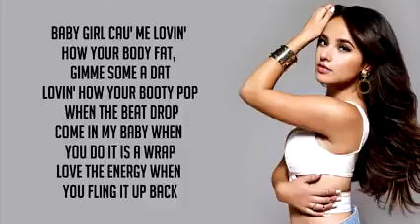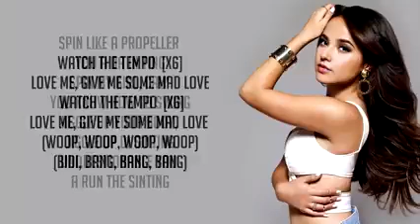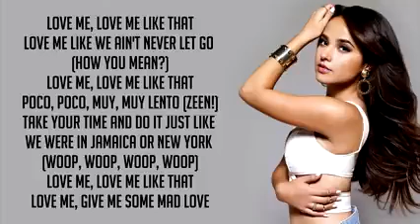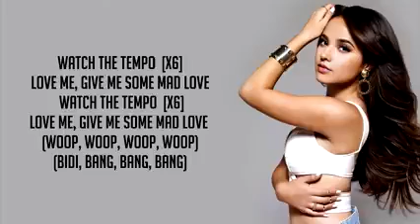Mad Love David Guetta Sean Paul ft Becky G Lyrics